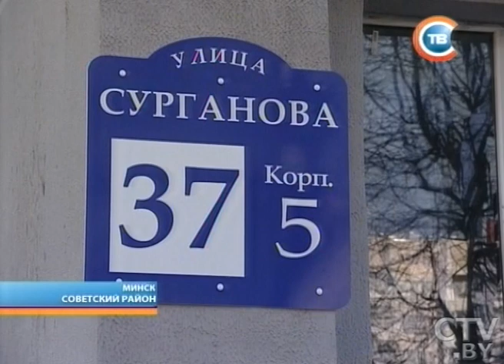CTV.BY: "Столичные подробности" 06.11.2014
Андрей Шорец назначен новым председателем Мингорисполкома, Андрей Кобяков представил его столичному активу
В Минском районе 6 ноября сдали дом для сотрудников МВД, а в столице - жилье для многодетных семей